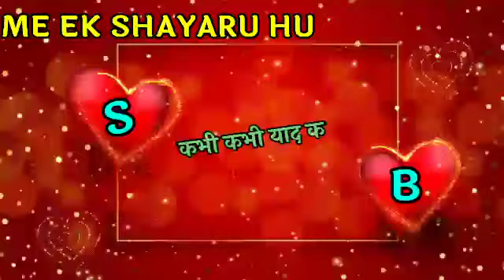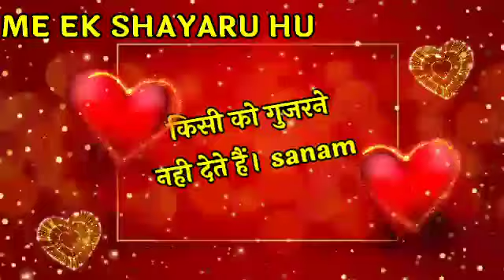2021 Ki Love Shayari || न्यू हिंदी लव शायरी 2021 की || Best Love shayari || प्यार वाली शायरी 2021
लव शायरी 2021 की
न्यू हिंदी लव शायरी 2021 की
बेस्ट लव शायरी 2021
Love shayari 2021 ki
new love Shayari video 2021 ka